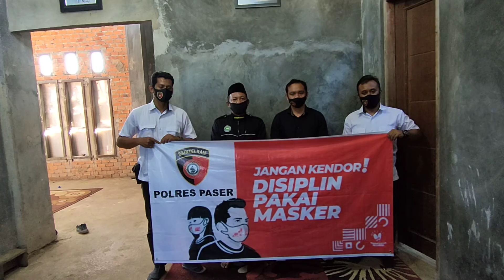Ketua SYEKHERMANIA KAB PASER MENDUKUNG PENCEGAHAN PENYEBARAN COVID 19 DAN MENDUKUNG PILKADA DAMAI